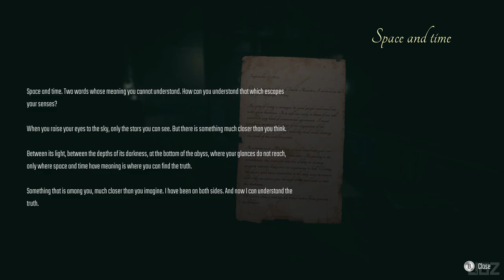FEAR THE DARK UNKNOWN - Chloe Story Gameplay Part 1 (Resident Evil & Silent Hill Inspired)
In this video we are playing the game "Fear the Dark Unknown" that Inspired by classic Resident Evil & Silent Hill.

Fear the Dark Unknown transports you to the great survival horror classics of the 90's, handling either of its two protagonists with a fixed camera system that enhances the feeling of being immense in a true horror movie. Experience two totally different adventures driving James Sullivan or his daughter Chloe.

PC Specs:
CPU: Intel Core i7 8700K
Motherboard: Gigabyte z370 gaming 3
Memory: Corsair Vengeance LPX Black 16GB DDR4
SSD: Samsung SSD 970 EVO NVMe M.2
Graphics card: Zotac RTX 2080
Operating System: Windows 10
Monitor: LG 4K